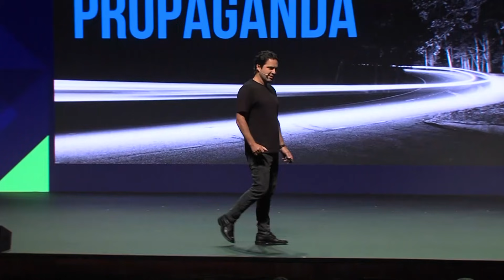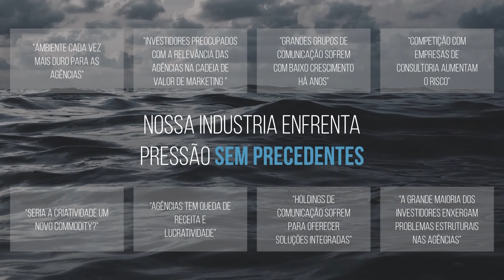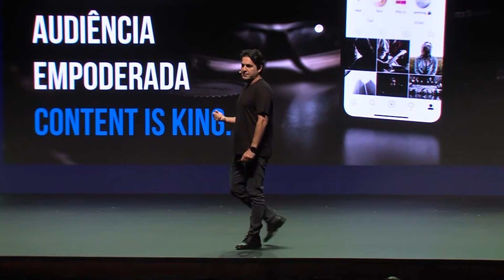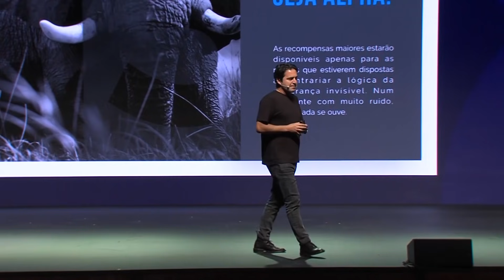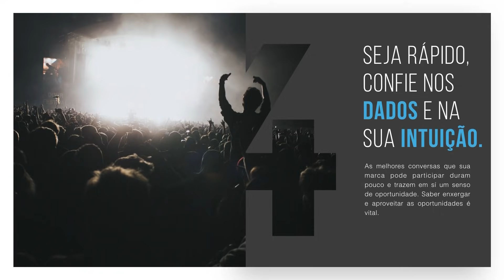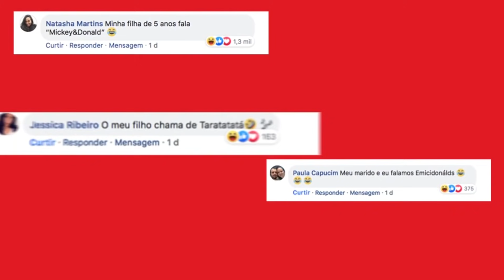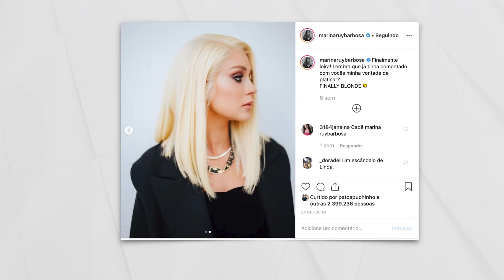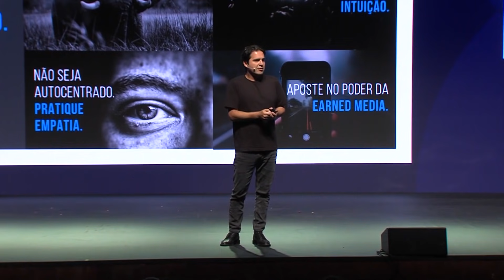O futuro da propaganda | Reinventando a publicidade | Eduardo Simon no FIRE FESTIVAL 2019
Eduardo Simon, CEO de uma das maiores agências de publicidade, a DPZ&T, que já atendeu empresas como Ambev, McDonald’s, Natura, BMW, Red Bull, Itaú e outras várias, subiu no palco do FIRE FESTIVAL 2019 para dividir com os participantes as transformações do mercado publicitário na era digital.

Entenda qual é o futuro da propaganda e veja como se preparar para reinventar a maneira como você faz sua publicidade.